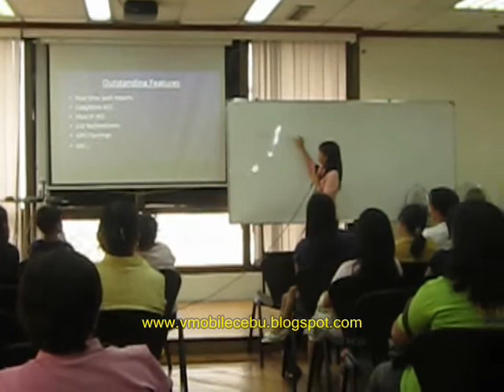Technical Training (part 1of5)